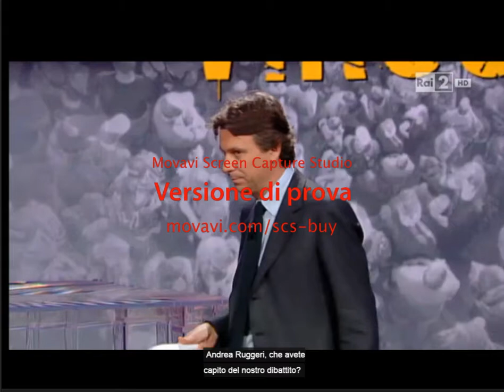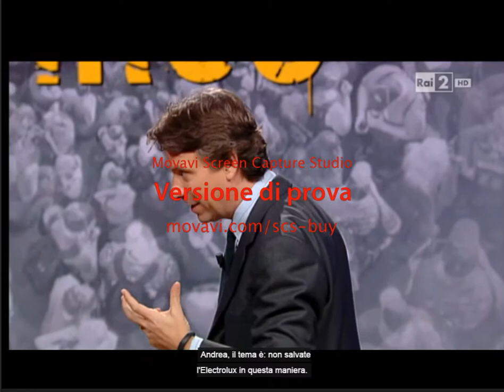RAI2 Virus Puntata Gennaio 2014 - Gruppo Giovani Imprenditori Bergamo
Rai 2 Trasmissione Virus puntata Gennaio 2014 Gruppo Giovani Confartigianato Bergamo